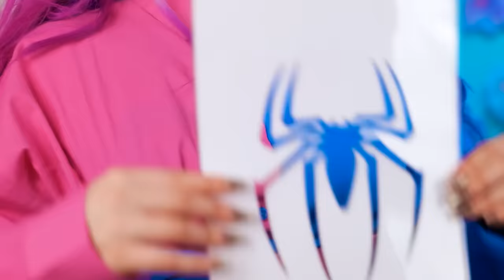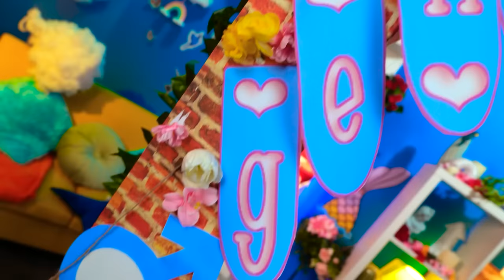I'm a Pregnant Superhero! Must-Have Spiderman Pregnant Parenting Hacks and Struggles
Ever imagined Harley Quinn and Spiderman together? 🤔 Well, the unexpected has happened! 🎉 Harley Quinn is pregnant with Spiderman's baby! 😲👶 Dive into their secret love story and discover how these two iconic superheroes crossed paths, fell deeply in love, and are now expecting a little one. 🕸️❤️ Along the way, Harley faces unique pregnancy struggles, but with some innovative gadgets and pregnancy hacks, she manages to stay fabulous and fierce! 💄👠 From cravings to fashion challenges, watch as Harley navigates the rollercoaster of pregnancy with her signature style and sass. 🍦👗 Don't miss out on this epic superhero tale filled with surprises, emotions, and lots of love. 🎥🔔 Let the adventure begin! 🚀🌍